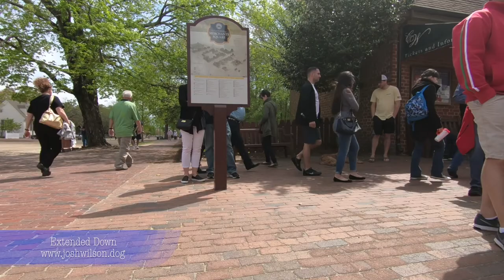Raleigh and Minnie | EPIC Transformation | Dog Trainers of Hampton Roads